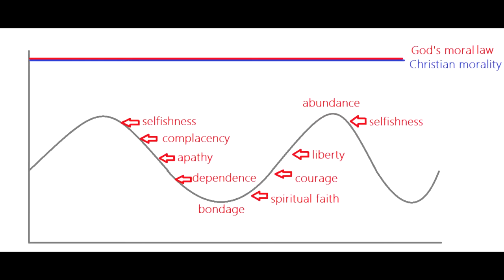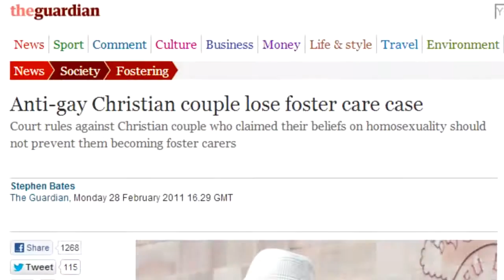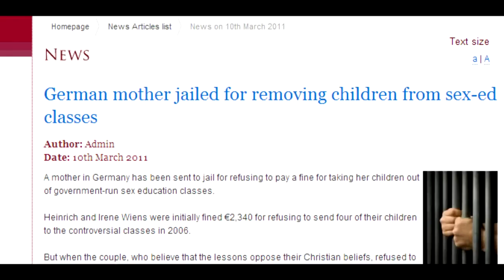Stay Free Part 44 When Persecution Comes